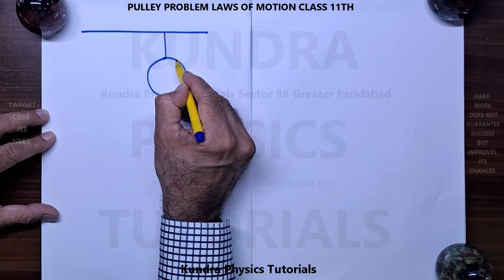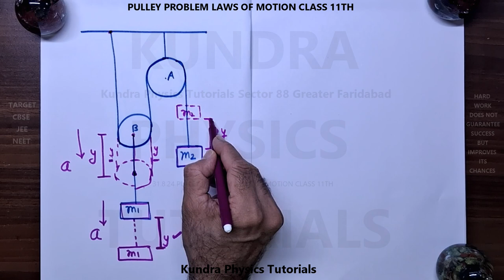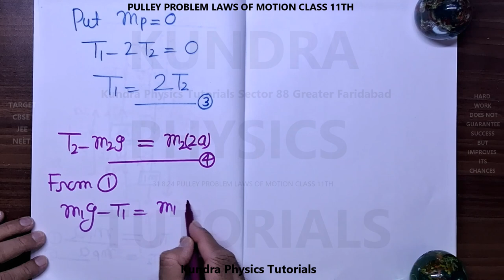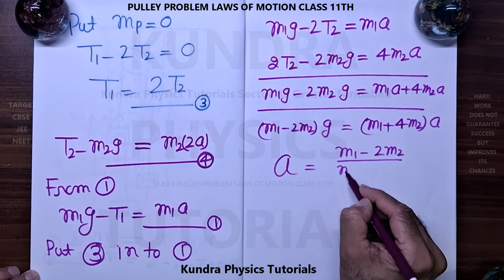पुली प्रॉब्लम laws of motion कक्षा 11 जेईई मेन्स के लिए.Pulley problem laws of motion for class 11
Pulley Problem Laws of Motion class 11th  For JEE Mains
Lecture By Kundra Sir
Kundra Physics Tutorials